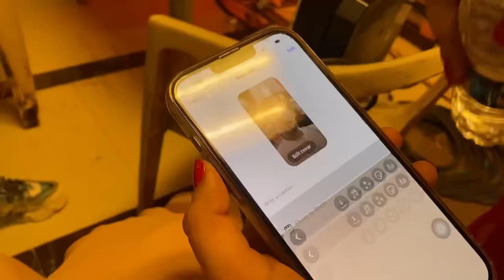Sagai ke outfits. Aayiye sabse poochen…Kya yeh sagai hogi?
I wanted to post this Vlog beginning of the week but it got delayed due to my schedule.
Also I want to tell each one of you that these vlogs are just very casual behind the scenes. Please don’t take them so seriously. We are all friends behind the camera. And these characters we play are only on screen characters.
Also a lot of times all of us are not present on set together. And I also see everyone’s mood before I record them. Aishwarya and Rohit work really hard. So I don’t like to bother them too much. I respect their space. Sending you all love from all of us. And yes we completed 600 episodes only because of all of you.

Love always

Musician: LiQWYD

Musician: ASHUTOSH